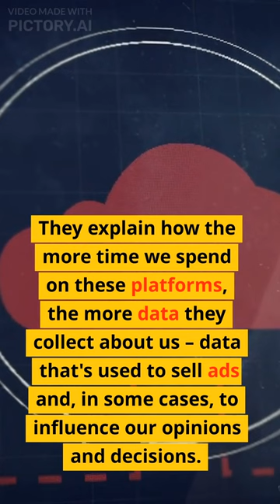Part 2 | The Shocking Truth About The Social Dilemma 😨: How Social Media is Controlling Your Life 🤳🏼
Have you ever wondered how much control social media has over your life?

In this video, we delve deep into the world of "The Social Dilemma" and reveal the shocking truth about how social media platforms manipulate us to keep us addicted.

From the algorithms that predict our every move to the psychological tactics used to keep us scrolling, you'll be stunned by what you learn.

But don't worry, we also offer tips on how to break free from the social media trap and take control of your online life.

I used these AIs 🤖 to generate this video:

📹 Video generated by: @Pictory .
🎙 Audio generated by: @uberduck.